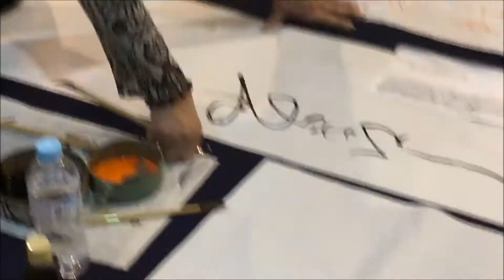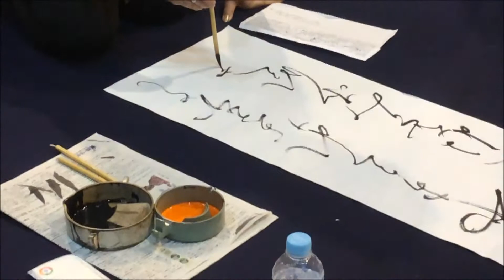粘葉本和漢朗詠集を書くPartⅡ